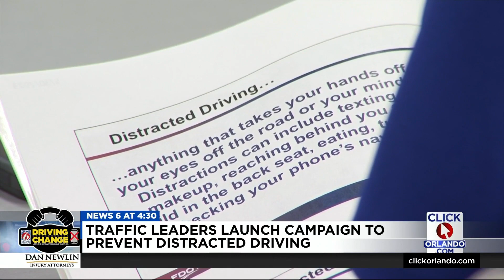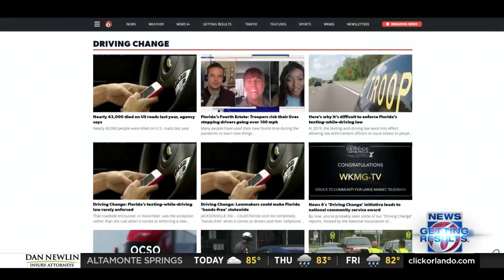Florida traffic leaders launch campaign to prevent distracted driving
More than 7,000 people died in crashes involving teens between Memorial Day and Labor Day over a nine-year period and traffic officials are starting a campaign to help curb the distracted driving behind this, according to the Florida Department of Transportation.